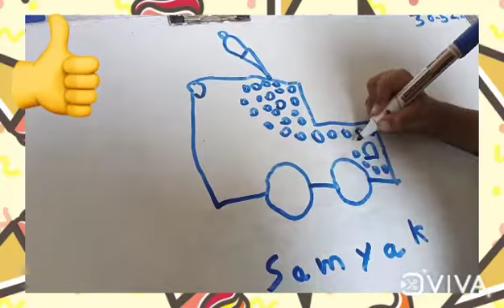How to Draw Ice-cream Truck#2022 @Samyak Tara Academy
Think and Learn